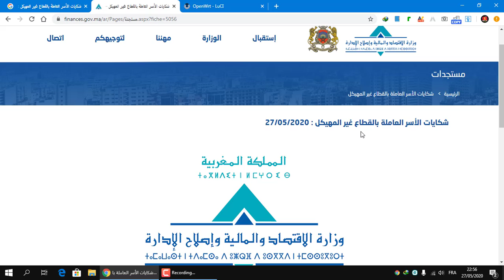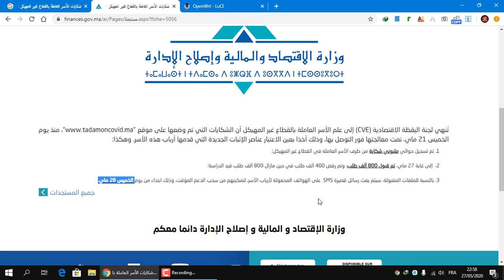2020 خبر هام: بلاغ لجنة اليقظة الاقتصادية حول شكايات الأسر العاملة بالقطاع الغير مهيكل 27 ماي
لجنة اليقظة تكشف مصير شكايات أسر لم تستفد من دعم صندوق
تُنهي لجنة اليقظة الاقتصادية (CVE) إلى علم الأسر العاملة بالقطاع غير المهيكل أن الشكايات التي تم وضعها على موقع
منذ يوم الخميس 21 ماي، تمت معالجتها فور التوصل بها، وذلك أخذا بعين الاعتبار عناصر الإثبات الجديدة التي قدمها أرباب هذه الأسر. وهكذا
تم تسجيل حوالي مليوني شكاية من طرف الأسر العاملة في القطاع غير المهيكل؛
 إلى غاية 27 ماي، تم قبول 800 ألف طلب، وتم رفض 400 ألف طلب في حين مازال 800 ألف طلب قيد الدراسة؛
بالنسبة للملفات المقبولة، سيتم بعث رسائل قصيرة SMS  على الهواتف المحمولة لأرباب الأسر، لتمكينهم من سحب الدعم المؤقت، وذلك ابتداء من يوم الخميس 28 ماي.
tadamoncovid.ma طريقة الإستفادة وسحب الدعم لغير المسجلين في خدمة راميد وتلقي شكايات المحرومين من الدعم chikaya: أعلنت لجنة اليقظة الاقتصادية، عن مسطرة التصريح الخاصة بالأشخاص غير المسجلين في خدمة (راميد) والذين يعملون في القطاع غير المهيكل. ستجدون هنا شرح طريقة التسجيل بالصور في موقع و بلاغ وزارة الاقتصاد والمالية لموقع tadamon covid ma تضامن كوفيد-19 وشرح طريقة سحب الدعم ومسطرة سحب الإعانات ومسطرة إيداع الشكايات.
حتى يتم تمركز هذه الشكايات والتمكين من معالجتها بصفة فعالة، أبلغت الوزارة، أرباب الأسر انه ابتداء من يوم الخميس 21 ماي، سيكون بالإمكان إيداع هذه الشكايات على الموقع tadamoncovid.ma
وسيمكن إدخال رقم البطاقة الوطنية ورقم الهاتف المنقول لرب الاسرة على مستوى صفحة الاستقبال، من الحصول على مآل التصريح الأول ووضع شكاية عند الاقتضاء.
وللتذكير، فإن رقم الهاتف المنقول يجب أن يكون هو نفسه الذي استعمل خلال التصريح الأول.
وبمجرد معالجة هذه الشكايات من طرف المصالح المختصة، سيتم إرسال برقية قصيرة لرب الأسرة لإخباره بما آلت إليه شكايته.
وبالنسبة للشكايات التي تم قبولها، فإن مسطرة سحب المساعدة المالية تبقى مماثلة للتي يتم استعمالها حاليا.
أعلنت لجنة اليقظة الاقتصادية، اليوم الخميس، عن مسطرة التصريح الخاصة بالأشخاص غير المسجلين في خدمة "راميد" والذين يعملون في القطاع غير المهيكل.
وأوضح بلاغ لوزارة الاقتصاد والمالية وإصلاح الإدارة أنه، وتكميلا للإعلانات الخاصة بالدعم المالي للدولة قصد مساعدة الأسر التي تضررت من التدابير المتخذة في إطار حالة الطوارئ، تعلن لجنة اليقظة الاقتصادية أنه يمكن لأرباب الأسر الذين يعملون في القطاع غير المهيكل وغير المسجلين في خدمة "راميد"، أن يدلوا ابتداء من يوم غد الجمعة في الساعة 8 صباحا، بتصريحاتهم للاستفادة من مبالغ الدعم حسب عدد أفراد الأسرة.
وأضاف البلاغ أن قيمة مبالغ الدعم هذه تبلغ 800 درهما للأسرة المكونة من فردين أو أقل، و1000 درهما للأسرة المكونة من ثلاثة إلى أربعة أفراد، و1200 درهما للأسرة التي يتعدى عدد أفرادها أربعة أشخاص.
ولهذا الغرض، يشير المصدر ذاته، تم إحداث الموقع الإلكتروني: " موضحا أنه يمكن للمستفيدين أن يدلوا بتصريحاتهم عن طريق الحاسوب أو عن طريق الهاتف المحمول.
وأكد البلاغ على أن رقم الهاتف الذي سيتم إدخاله من ضمن المعلومات التي يجب تسجيلها على الحاسوب، يجب أن يكون فقط لرب الأسرة، مشيرا إلى أن هذا الهاتف هو الذي سيكون صلة وصل مع الإدارة والذي سيتم من خلاله الإعلام عن مسطرة سحب الدعم المالي.
وأضاف أنه سيمكن التوصل بهذه التصريحات إلى غاية يوم الخميس 16 أبريل منتصف الليل.
ونظرا لضرورة التوفر على المعلومات اللازمة حول هذه الفئة العاملة في القطاع غير المهيكل وغير المسجلة في خدمة (راميد)، وبهدف الإجابة السريعة على تصريحات هذه الأسر، أكد البلاغ على ضرورة إعطاء العناية اللازمة لعملية ملئ المطبوعات الالكترونية.
وشدد البلاغ على أن أي تصريح مسجل من أحد أعضاء الأسرة غير تصريح رب الأسرة لن يكون مقبولا.
ومن جهة أخرى، أشار البلاغ إلى أن أي تصريح من أسرة سبق لها أن استفادت من الدعم المالي للدولة سيكون مرفوضا، وأن أي تصريح تلقائي ليس له أي مبرر، سوف يعرض صاحبه لمتابعات قضائية.
وخلص البلاغ إلى أنه يمكن للأسر الاتصال بالرقم 1212 للإجابة على أي تساؤل.
دعم الأسر الغير مسجلين في راميد
كيفاش بدون راميد تستافد من التعويض
و أخيرا الموقع لي غادي تسجل منو باش تستافد من الدعم بدون راميد.
ابتداءا من الجمعة 10 أبريل يمكن التسجيل في الموقع.
كيفاش تعمر طلب الدعم بالنسبة للناس لي ماعندهمش بطاقة الرميد
شرح بالتفصيل كيفاش تعمر طلب الدعم